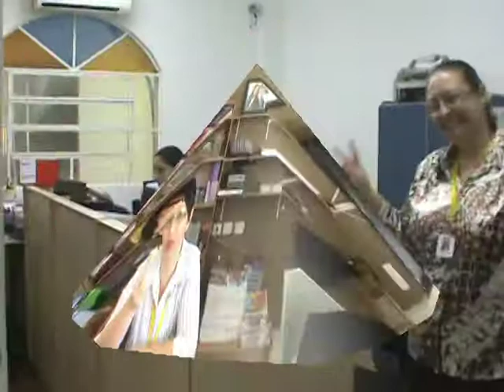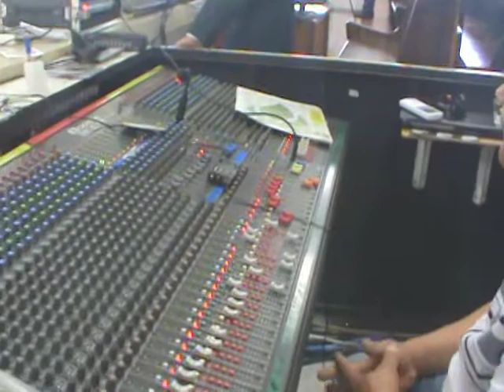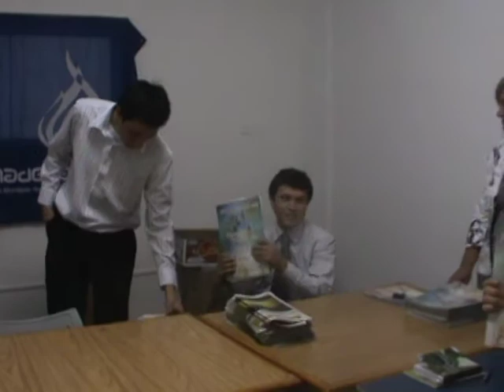39ª CONEMAD - MS 2011 VÍDEO DE ENCERRAMENTO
VÍDEO CRIADO PARA ENCERRAMENTO DA CONVENÇÃO 2011